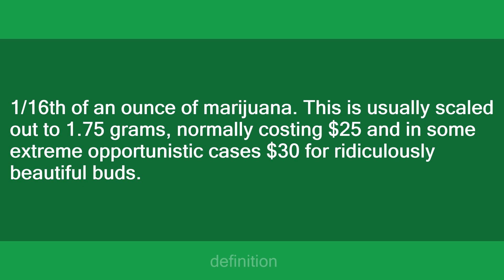half eighth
Slang flashcards: